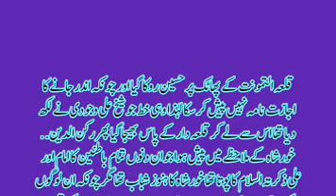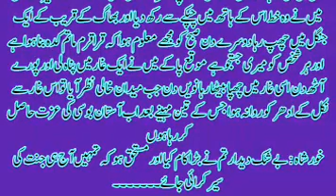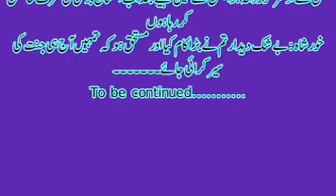Historical novel firdous e bareen ep24//مردود ازلی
firdos e bareen# history#urdu novel#tareekhi novel#shareef ali wajoodi#zamarud#hussain#masjid#episode 17#Informative video# abdul haleem sharar#search#best novel#labnan#tunas arab misar sham jibraeel as#moosa as khizar as fitna e batniya#dilchasp maloomat#masjid#ghaar#brain washing informative video#best novel urdu kahani#sabaq aamoz heart touching novel#asfahaan maala e aala ki sair#urdu kahani#information#خنجر qatal halab kharasan ملاء اعل. کی سیر#kazam janoobi#saada# behtareen novel#jibraeel as#firdous e bareen#moosa as#shaeikh aljab sair e laahooti#firdous e bareen#chotha bab moti mehel#sona#chandi#moonga#pari paker#sharaab#urdu ka pehla novel# classical novel#urdu novel# tareekhi novel# maloomat # molana abdul haleem sharar dilchasp novel urdu adab#ep24 phir wohi aalam e anasar#panchwan bab#vadi e aeman پانچواں باب#imam nasar bin Ahmad hoor hazrat muhammad (SAW)best novel مردود ازلی چھٹا باب